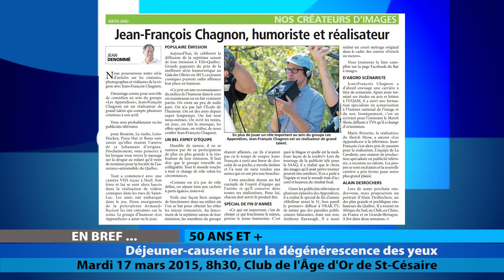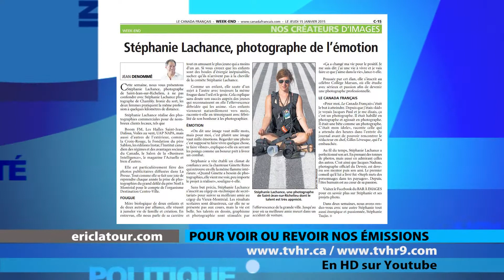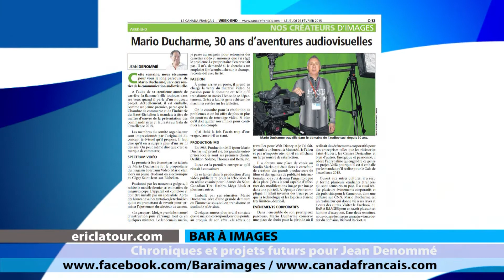ELC 1235 MAR10 15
JEAN DÉNOMMÉ
Chroniqueur, Le Canada Français
« Nos créateurs d’images »

DANIEL RACINE
Propriétaire, Le Dôme